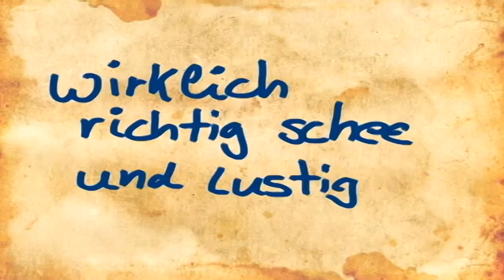Seehofer outet sich als "Anhänger des Facebook"..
und hat bei Toll! "immer geklickt: gefällt mir". Und das ist nicht alles: Die FDP wird frech, aber Kretschmann findet uns "schee und luschtig". Und das alles schon im Trailer. Wahnsinn! Mehr dann in Frontal21, Dienstag 21 UHr im ZDF.